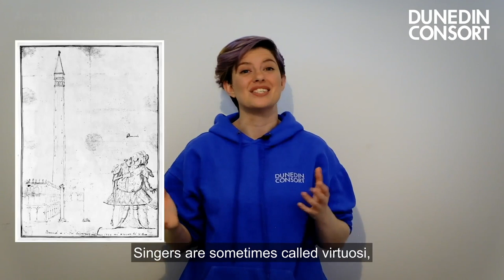The Dunedin Consort Guide to Opera — Episode 1 — What is it? The Background!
Welcome to the first video in Dunedin Consort's series all about opera! In this video you will find out all about what opera is, where it all began, and why everyone loves opera singers!

There is an accompanying PDF exercise with this video, looking at the characters and singers in opera.

This video references videos and performances by amazing musicians from all around the world.

07:37​  Joyce DiDonato Sings "When I am laid in earth' from Purcell's Dido and Aeneas - Il Pomo d'Oro

12:36​  Animation from Elam Rotem's video on Marcello's 'How (not) to produce an opera'

12:46​  Diana Damru sings 'Der Hölle Rache' Mozart's The Magic Flute - Royal Opera House

13:04​  Günter Wewel sings 'O wie will ich triumphieren' from Mozart's The Abduction from the Seraglio - The National Theatre Prague

13:27​  Cecilia Bartoli sings 'Agitata da due venti' from Vivaldi's Griselda - Il Giardino Armonico

13:54​  Luciano Pavarotti sings 'Nessun dorma' from Puccini's Turandot in the film 'Yes Giorgio'

Presenter: Lucia Capellaro
Special Guest: Matthew Brook
Motion graphics: Arms & Legs
Soundtrack: Handel's 'Acis & Galatea' and 'Samson', both performed by Dunedin Consort and available on Linn Records

Dunedin Consort's learning and participation programme is generously supported by Baillie Gifford and Creative Scotland.